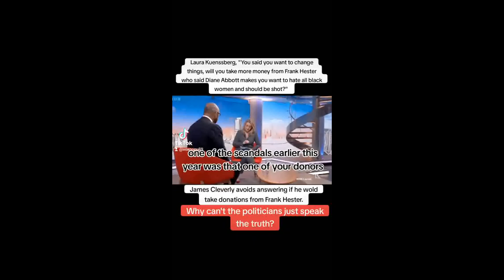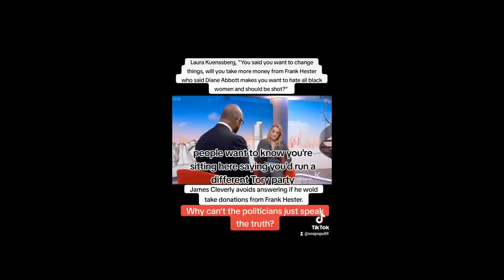James' Not So Clever Reponse To Taking Money From Racist Donors!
Former Home Secretary James Cleverly spoke to Laura Kuenssberg about taking money from Frank Hester, a Tory mega donor.

Exclusive Membership:

Become a member of my Inner Circle, with early access to videos and shoutouts at the end of every video

Credit: BBC